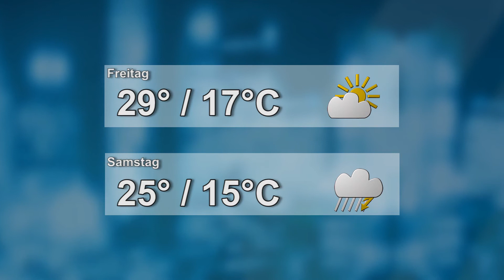Das Wetter vom 17.08.2017 - ELSTERWELLE